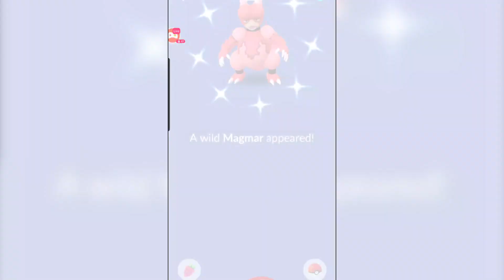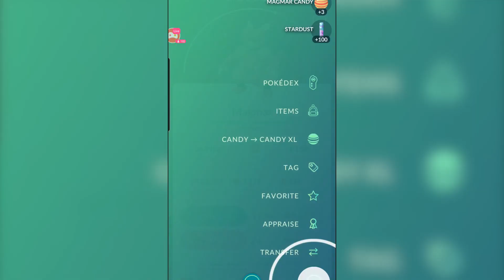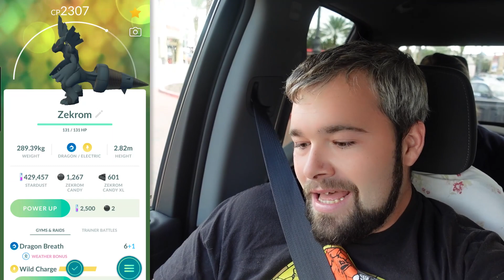HUNDO ZEKROM CAUGHT! EARLY SHINY KYUREM & GLACEON RAIDS! (Pokémon GO)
We finally got a Hundo Zekrom & got some Shiny Pokémon!